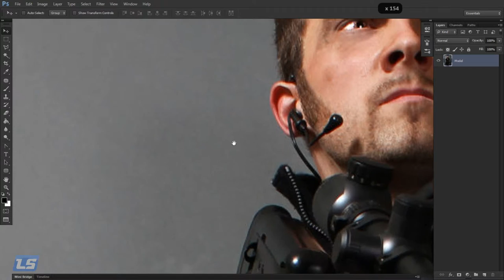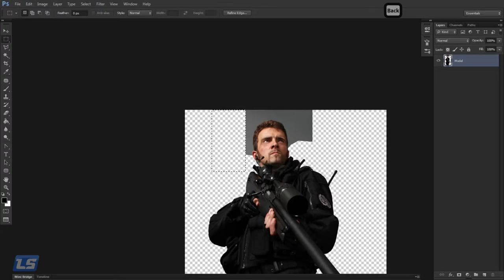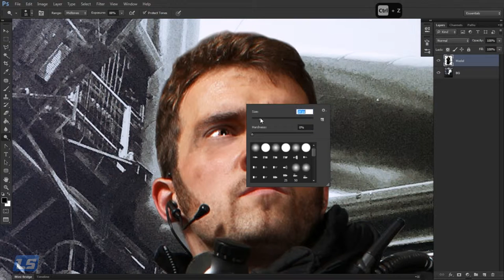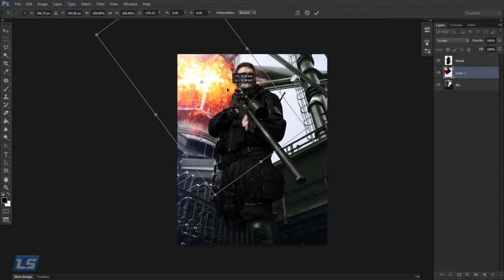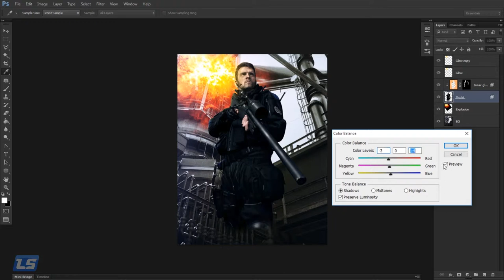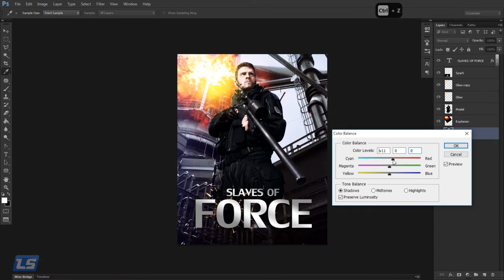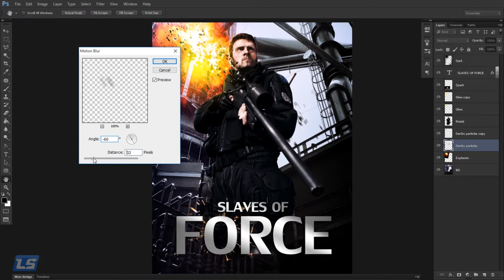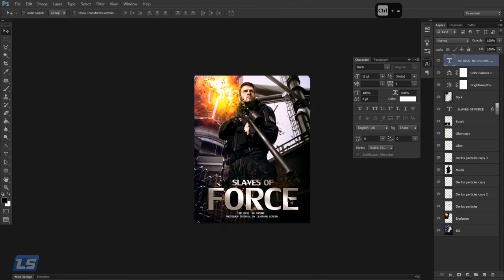Create a Hollywood Movie Poster Design | Photoshop Tutorial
Hey everyone. Welcome to this tutorial, today we'll make a wonderful action movie poster titled "Slaves of FORCE" in Photoshop. Enjoy!

STOCK IMAGE CREDIT
The model is: Phelan A. Davion / studio: Heiko Warnke heikowarnke.de/